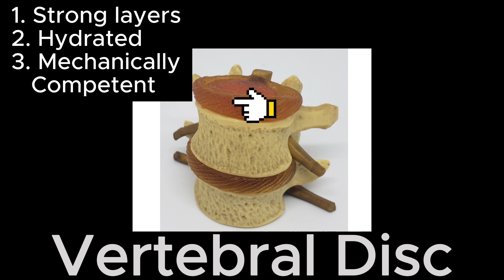Natures Lesson in Decay Onion VS Spine Degeneration - The impact of Slouching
Dive into the wild world of natural comparisons with our snappy video! Watch an onion transform, just like spine discs aging gracefully.

Check out the onion layers & see how slouching impacts your spine's happiness. 😬

Remember: good posture rocks, and slouching accelerates disc decline.

 Explore how nature's cues connect to our daily habits for a happier back.

 Observe how the spine disc changes as well as the long term effects of slouching. Let's get savvy about spinal health and groove to the rhythm of better posture!